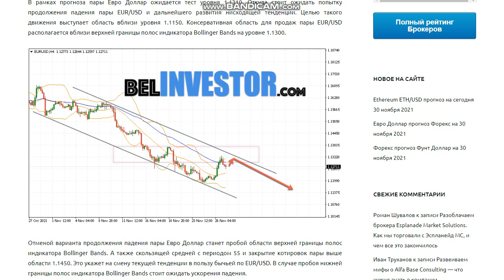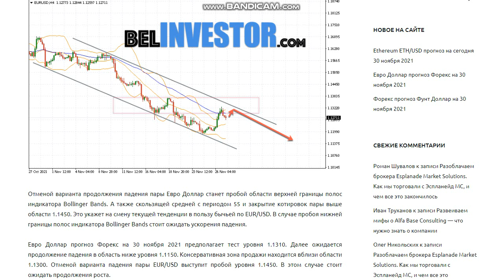Прогноз курса евро доллар на сегодня 30.11.21. График, аналитика EURUSD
Валютная пара Евро Доллар торгуется на уровне 1.1271. Котировки пары торгуются ниже уровня скользящей средней с периодом 55. Это указывает на наличие медвежьей тенденции по паре Евро Доллар. На данный момент котировки пары движутся вблизи средней границы полос индикатора Bollinger Bands.

Евро Доллар прогноз Форекс на 30 ноября 2021.
В рамках прогноза пары Евро Доллар ожидается тест уровня 1.1310. Откуда стоит ожидать попытку продолжения падения пары Евро Доллар и дальнейшего развития нисходящей тенденции. Целью такого движения выступает область вблизи уровня 1.1150. Консервативная область для продаж пары Евро Доллар располагается вблизи верхней границы полос индикатора Bollinger Bands на уровне 1.1300.

Отменой варианта продолжения падения пары Евро Доллар станет пробой области верхней границы полос индикатора Bollinger Bands. А также скользящей средней с периодом 55 и закрытие котировок пары выше области 1.1450. Это укажет на смену текущей тенденции в пользу бычьей по Евро Доллар. В случае пробоя нижней границы полос индикатора Bollinger Bands стоит ожидать ускорения падения.

Евро Доллар прогноз Форекс на 30 ноября 2021 предполагает тест уровня 1.1310. Далее ожидается продолжение падения в область ниже уровня 1.1150. Консервативная зона продажи находится вблизи области 1.1300. Отменой варианта падения пары Евро Доллар выступит пробой уровня 1.1450. В этом случае стоит ожидать продолжения роста.